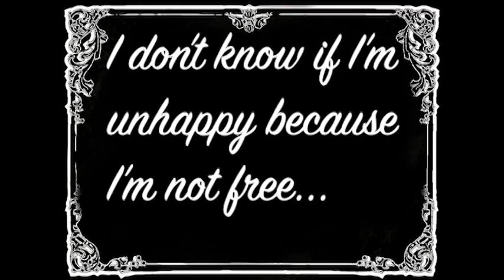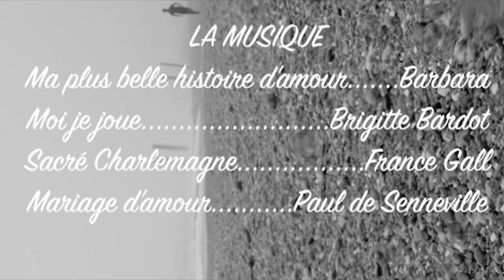L'histoire de Malcolm (Silent Short)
Pastiche of French New Wave Cinema
Created by Sean McAlinden & Kevin Stachowicz